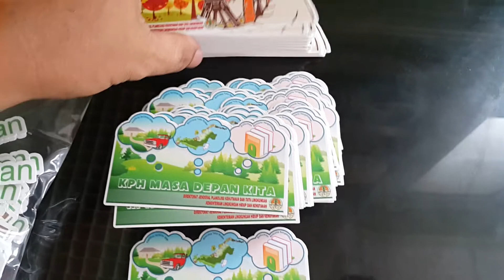Sticker Die Cut Custom Produksi RONIta Digital Printing